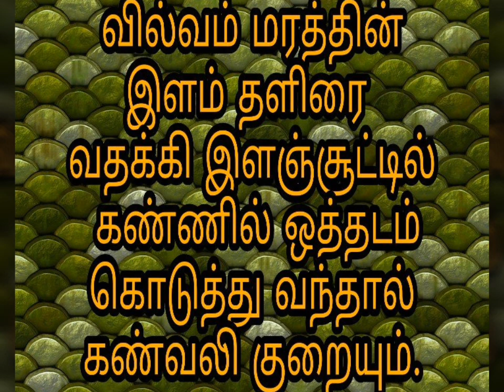கண் வலி தீர சித்த மருத்ததுவம்